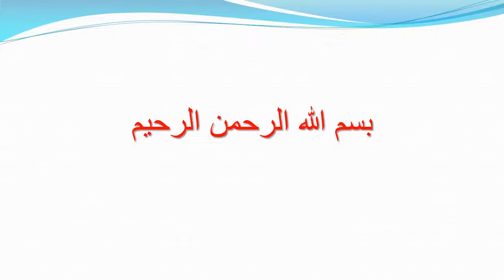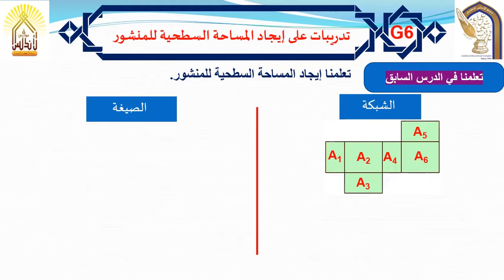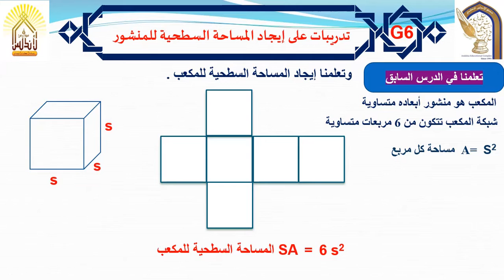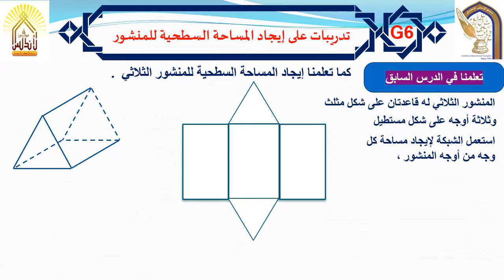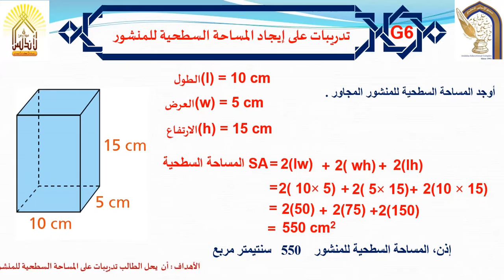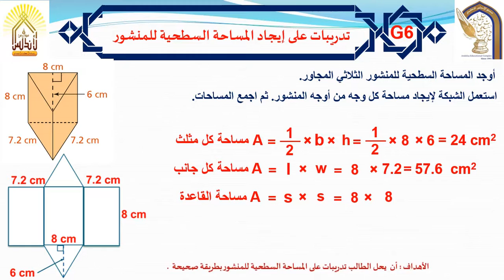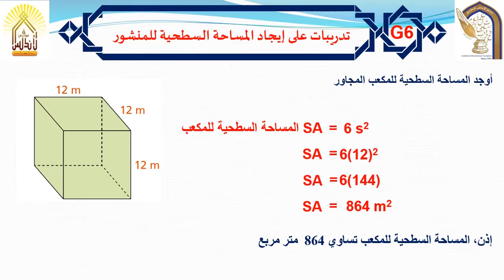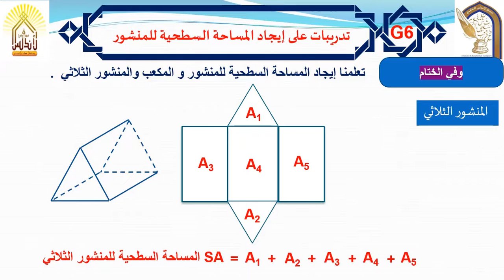الدرس الحادي والثلاثون تدريبات علي إيجاد المساحة السطحية للمنشور 1 رياضيات سادس